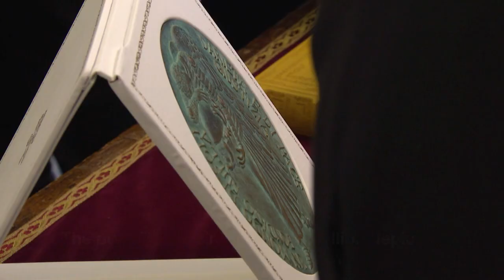Pope Francis meets Turkish president Erdogan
Turkish President Recep Tayyip Erdogan meets Pope Francis while police enforce a protest ban in central Rome as feelings run high over Turkey's offensive against Kurdish militia inside Syria.